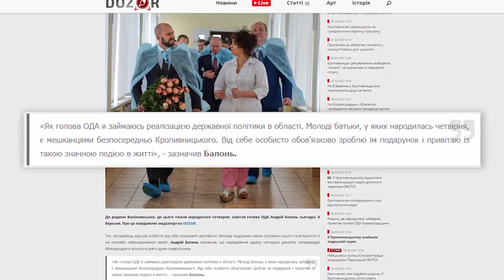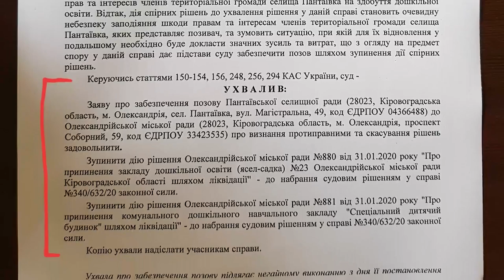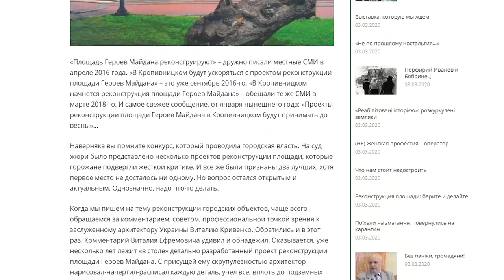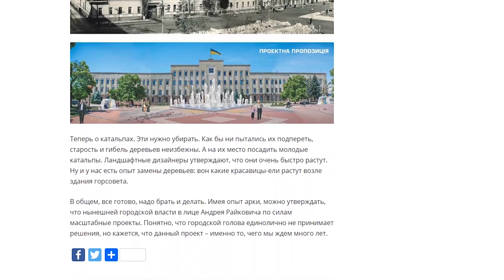«Погляд»: головні чиновники Кіровоградщини попіарилися на народженні четвірні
- У Кропивницькому депутат прикормлював дітей і пенсіонерів;
- Головні чиновники області піарилися на народженні чотирьох дітей;
- Пантаївка виграла суд в Олександрійської міськради;
- В обласному центрі збудують фонтан та реконструюють площу Героїв Майдану;